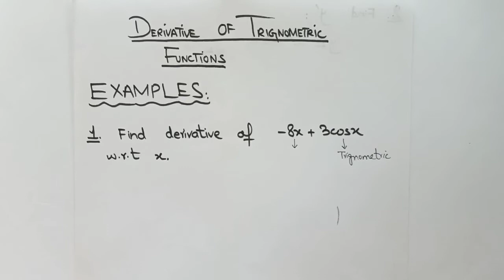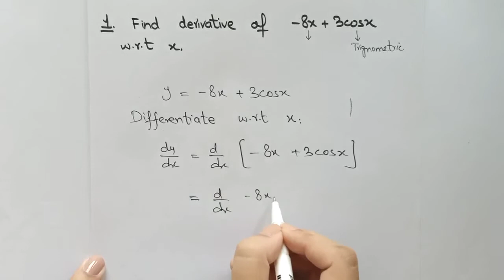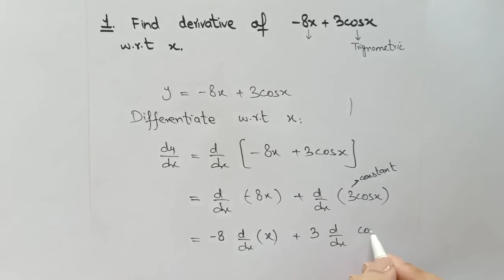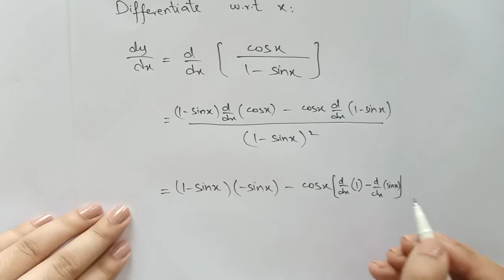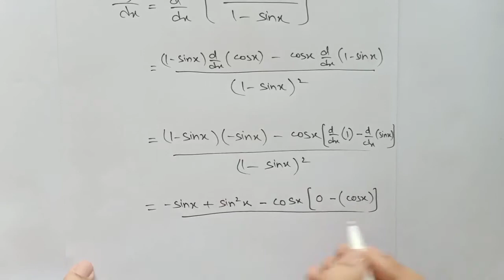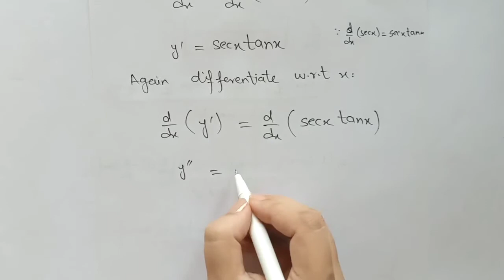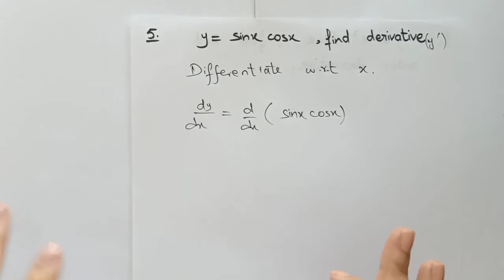Calculus 1 |Derivatives of trignometric functions in Urdu Hindi | maths Zahra lectures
Trignometric functions are defined as
   "In mathematics, the trigonometric functions are real functions which relate an angle of a right-angled triangle to ratios of two side lengths. They are widely used in all sciences that are related to geometry, such as navigation, solid mechanics, celestial mechanics, geodesy, and many others."

In this video one learn how to evaluate derivatives of trignometric functions in detail.

these videos are helpful to those who are studying calculus 1.

its link is here:

one may interested in following videos

hope these videos helps alot.